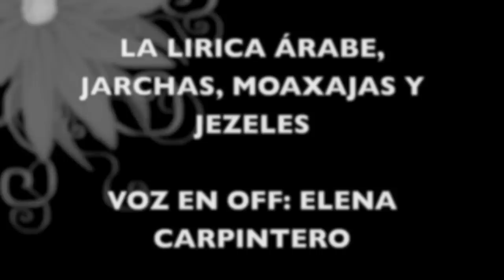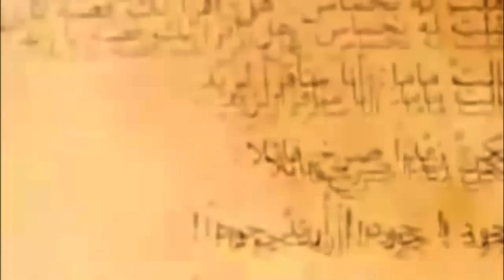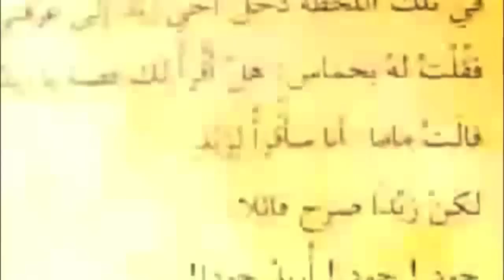LA LÍRICA ÁRABE: JARCHAS, MOAXAJAS Y JÉZELES.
SU INFLUENCIA EN LA LIRICA ROMANICA.